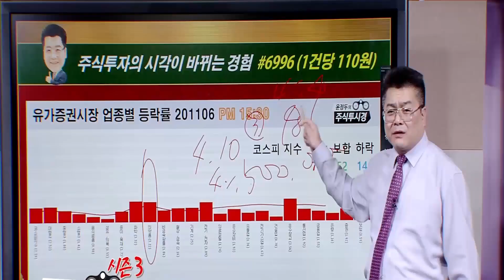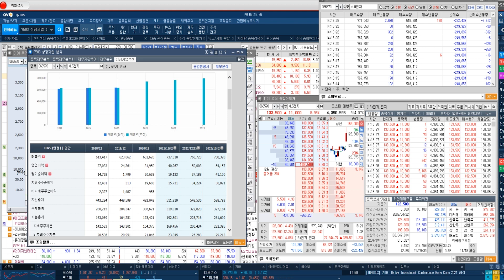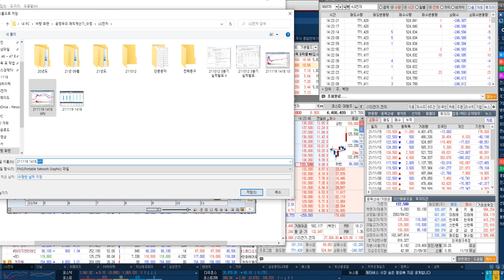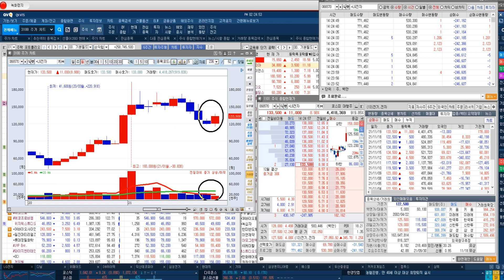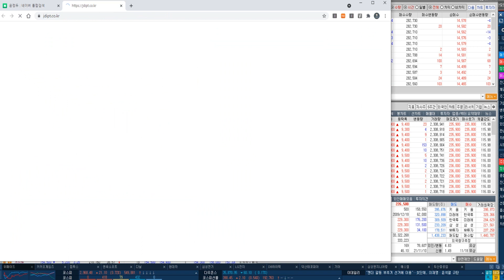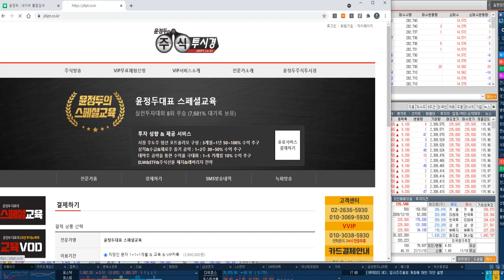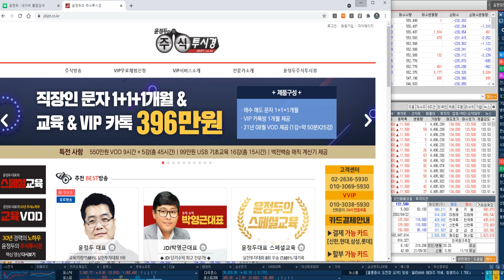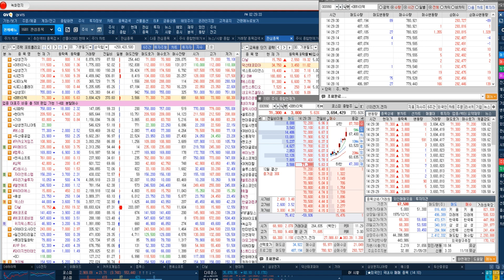[LG 전자 실시간 전략]LG전자 자율주행 전기차 협업 소식 & 애플의 자율주행 전기차 협업 가능성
◆디파이 서비스 클레바 출시계획
◆블록체인과 시너지 기대

★2021년 11월 19일 13:28

★2021년 11월 18일 13:06

★2021년 11월 19일 12:18

★2021년 11월 18일 20:16

★2021년 11월 18일 10:04

★2021년 11월 17일 20:15

★2021년 11월 16일 19:00

★2021년 11월 16일 10:40

★2021년 11월 12일 11:32

★2021년 11월 09일 20:10

◆글로벌 반도체 공급 대란
◆3분기 사상 최대 실적

★2021년 11월 17일 20:15

★2021년 11월 17일 10:28

★2021년 11월 16일 09:38

★2021년 11월 15일 20:08

★2021년 11월 15일 10:50

◆애플카 협력 기대감

★2021년 11월 15일 20:08

★2021년 10월 19일 20:10

★2021년 09월 10일 19:18

♣카카오게임즈 88%↑폭등
◆NFT, 메타버스 성장 잠재력

★2021년 11월 18일 11:02

★2021년 11월 17일 11:40

★2021년 11월 16일 20:10

★2021년 11월 16일 13:42

★2021년 11월 16일 12:18

★2021년 11월 12일 20:06

★2021년 11월 12일 13:54

★2021년 11월 10일 14:10

♣다날 155%↑폭등
◆간편결제 싸이페이 구축
◆유통, 음원 등 서비스 예정

★2021년 11월 18일 20:16

★2021년 11월 18일 10:53

★2021년 11월 17일 20:15

★2021년 11월 17일 10:55

★2021년 11월 09일 19:00

★2021년 11월 02일 20:17

★2021년 11월 02일 15:00

★2021년 10월 28일 20:06

★2021년 10월 28일 20:06

★2021년 10월 28일 12:09

★2021년 10월 26일 20:14

★2021년 10월 22일 10:48

다날 DB하이텍 엔씨소프트 카카오게임즈 덱스터 엘앤에프 에스엠 (1117)

위메이드 컴투스 엔씨소프트 엔피 SK하이닉스 DB하이텍 덱스터 한전기술 (1116)

자이언트스텝 DB하이텍 SK하이닉스 덱스터 에스엠 위메이드 (1115)

카카오게임즈 위메이드 컴투스 두산중공업 한전기술 (1112)

심텍 카카오게임즈 게임빌 에코프로비엠 에코프로 자이언트스텝 (1110)

컴투스 에코프로비엠 심텍 위메이드 위지윅스튜디오 자이언트스텝 갤럭시아머니트리 (1109)

2021년 팍스경제TV ‘윤정두의 주식투시경 시즌4’
2020년 팍스경제TV ‘윤정두의 주식투시경 시즌3’
2020년 팍스경제TV ‘윤정두의 주식투시경 시즌2’
2019년 팍스경제TV ‘윤정두의 주식투시경 시즌1’
2018년 아시아경제TV ‘윤정두의 주식투시경’
2017년 한국경제 와우TV 종목의 법칙
2016년 SBSCNBC 성공투자 오후증시
2016년 서울경제TV ‘윤정두의 주식투시경’

2007년 대우증권 실전투자대회 7,681% 1위
2009년 NH선물 해외파생상품 실전투자대회 1위
2006년 삼성증권 실전투자대회 1위
2006년 현대증권 ELW 실전투자대회 1위
2003년 제일투자증권 실전투자대회 1위
2002년 메리츠증권 실전투자대회 1위
2001년 겟모어증권 실전투자대회 2위